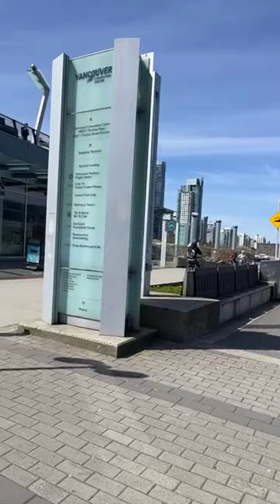Highlight 1:30:09 - 1:35:09 Watching Seaplane Vancouver Coal Harbour Canada